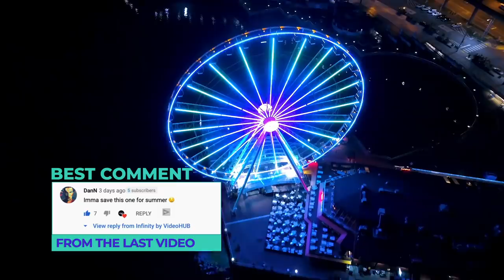Sarah De Warren & Biometrix - HARLEY FVCKING QUINN (Ft Marcus McCoan) (INFINITY BASS)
🔥Join the Infinity Home and see upcoming exclusive content! 🔥

⭐️⭐️⭐️ Infinity - For you to enjoy | Car Music Selection | Deep House | Summer Vibes | Bass Music and more with Stunning 4K Videos ⭐️⭐️⭐️

We never asked for anything from our community but we feel like it is time for some necessary upgrades that will allow us to create more videos (4 to 5 videos per week instead of the 1-2 we usually do). These upgrades require some extra efforts from our part and we would be grateful if you would have our back.

🔥Artists 🔥

💎 Infinity Videohub - Other Links 💎

🎵 More Music 🎵